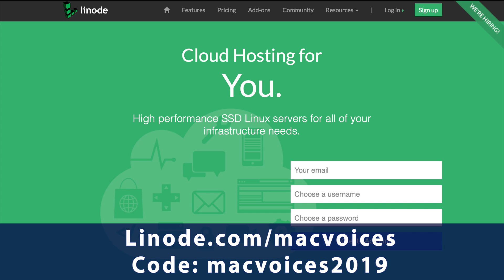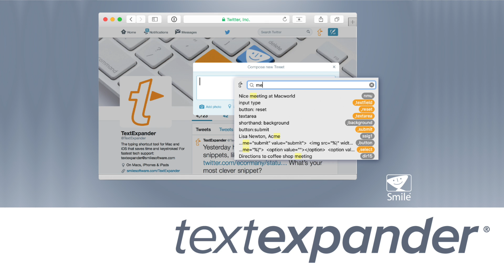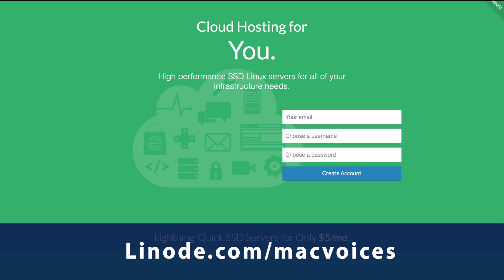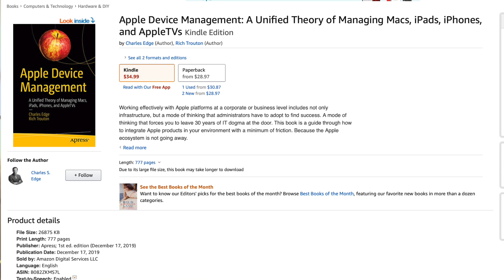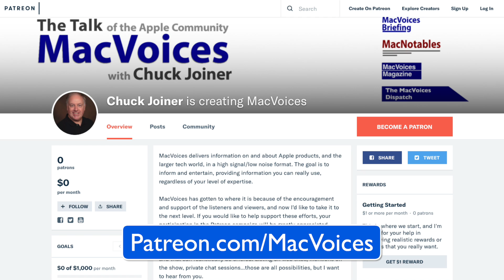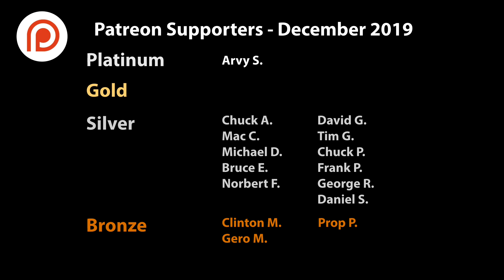MacVoices #19257: Charles Edge On His 'History of Computing' Podcast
Charles Edge has a new project that will resonate with anyone who has ever touched a computer. The History of Computing podcast looks back at all aspects of computing…from punch cards to computer games to TOR, Charles puts his unique spin on all aspects of the industry that got us to where we are are, and the part each played. Find out about the inspiration for the show and some of the topics Charles has already covered.

This edition of MacVoices is supported by Linode, high performance cloud hosting and virtual servers for everyone. To take $20 off your first order, visit Linode.com/macvoices and use the offer code “macvoices2019”.

Guests:

Charles Edge has written 9 books and over 3,000 blog posts on technology, with a focus on large-scale systems and server management, including Take Control of OS X Server. He is currently a product manager for JAMF Software. When not playing with computers at work, he can be found at home tinkering with computers for fun. His personal blog is krypted.com, his podcasts are JAMF After Dark and The Mac Admins Podcast, and  you can follow him on Twitter.

Links:

Apple Device Management: A Unified Theory of Managing Macs, iPads, iPhones, and AppleTVs by Charles Edge and Rich Trouton